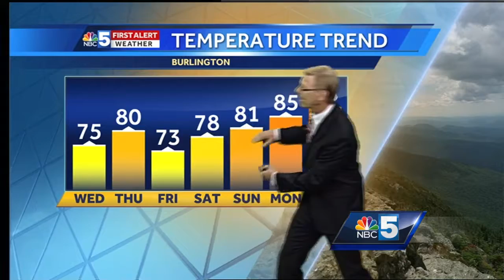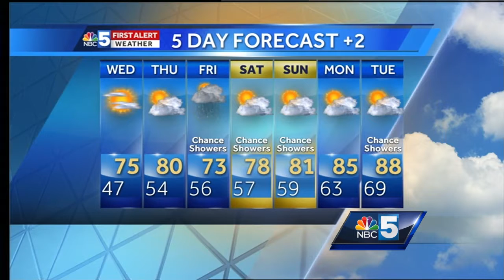Video: Tom Messner's late-night forecast. 6.6.17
Brighter & warmer Wednesday